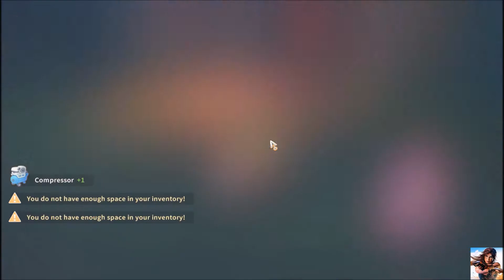My Time At Portia - Part 62 - Adventures with Mali - Piggy Bot boss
The game takes place long after civilization has been destroyed, where humans have emerged from underground and begun rebuilding society. The goal of the game is to expand the city of Portia and become the best builder. The player must gather resources and combine them in recipes to create items. Eventually, players gain more tools that allow them to harvest resources faster, such as a chainsaw to chop down large trees. Once items are complete, they can be submitted for rewards, town favor and money. The largest assignments can directly change the town itself.The game also contains dungeons that require the player to fight enemies.